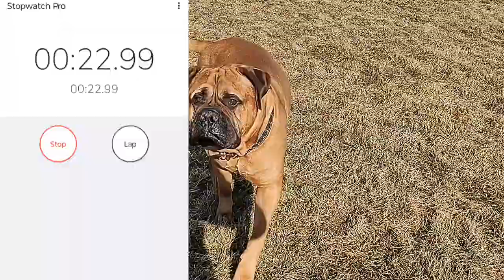Bullmastiff Training - Working on Sit/Stay/Come!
In this video I work on some basic obedience skills with my Bullmastiff. Sit, Stay, and Come command.
It's been a while since I've done consistent training with him so this is nowhere near as good as he has been in the past

The origins of the Bullmastiff go back to the 18th century, in some areas of England, the Old English Mastiff and English Bulldog were commonly bred to produce dogs for work guarding people and their property. By the beginning of the 20th century this breed was in widespread use as an aid to gamekeepers in the control of poaching.They were bred by gamekeepers for strength, size and speed using a cross of the tough, heavy and aggressive Bulldog of the 19th century with the large, strong, less aggressive Mastiff. As a result, the Bullmastiff is known as the Gamekeeper's Night Dog.

The Bullmastiff was recognized as a breed by The Kennel Club in 1934.

I just want to thank every single one of you who takes the time to watch my videos. I hope they help you in some way.

LabraTorrey Premium Raw Dog Food
(Eat what Tua eats!)

PawFume Spray

Doggie Dailies

Tricky Trainers